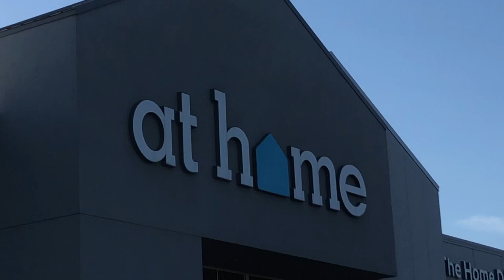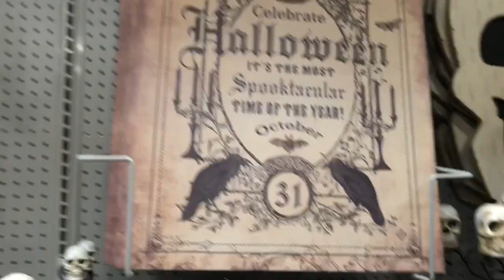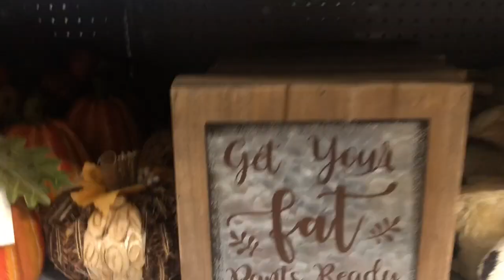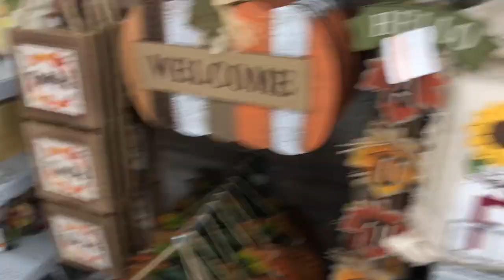Weekend Halloween Finds!